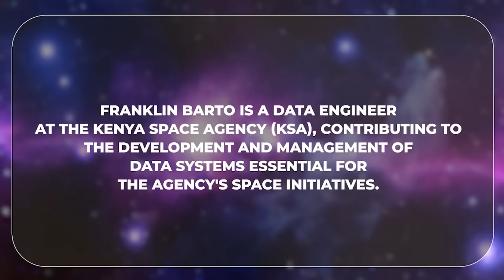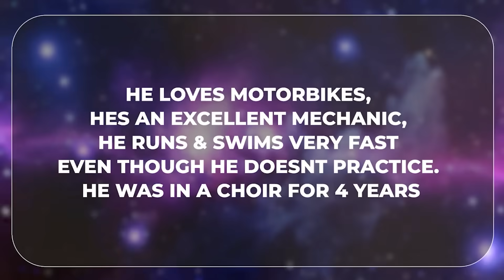Building Africa’s Space Future | Franklin Barto on Space Data Tech | Friends of SpaceVrse | EP 30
Join us for an insightful conversation with Franklin Barto, Data Engineer at the Kenya Space Agency (KSA), who is building the data backbone that powers Kenya's ambitious space initiatives. From managing complex data systems to co-authoring groundbreaking research on African space agencies, Franklin represents the technical expertise driving Africa's space revolution.
Franklin's expertise showcases how technical professionals are the unsung heroes behind every successful space mission. His research, presented at the prestigious International Astronautical Congress (IAC), provides valuable insights into the comparative landscape of African space agencies and their growth potential.